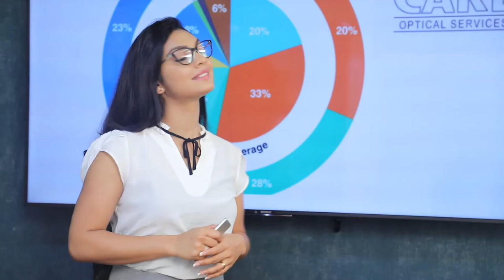ජනාධිපති ගෝඨාභය රාජපක්ෂගේ ඉන්දියානු නිළ සංචාරය | Breaking.lk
ජනාධිපති ගෝඨාභය රාජපක්ෂගේ ඉන්දියානු නිළ සංචාරය